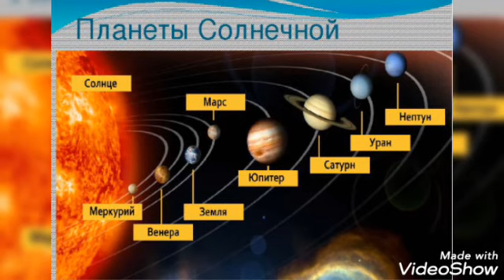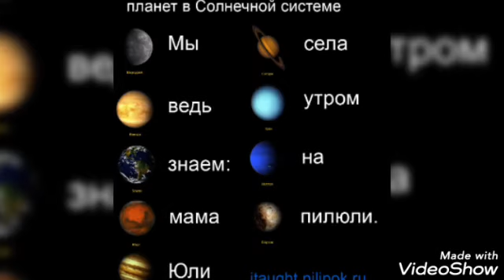Планета 10 круто.🎞️👍